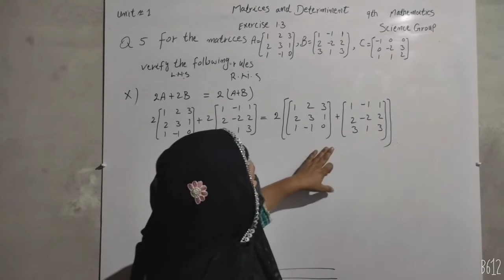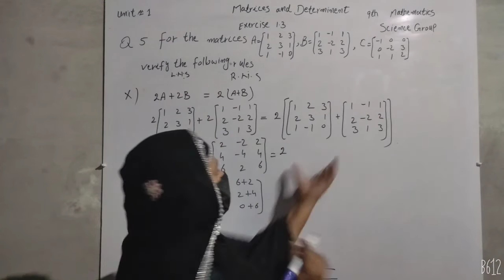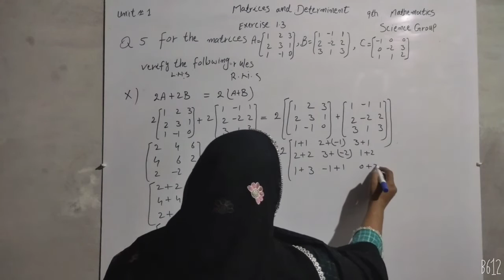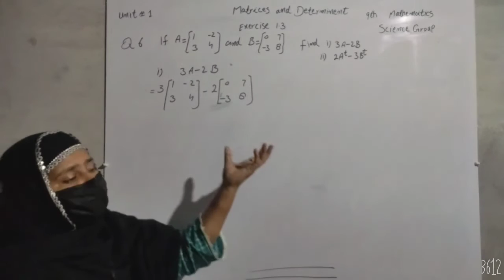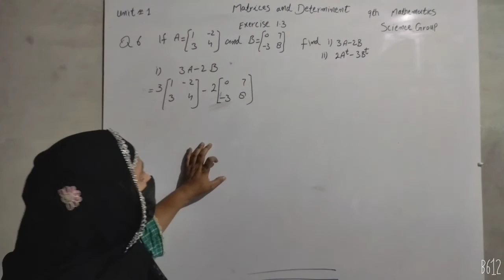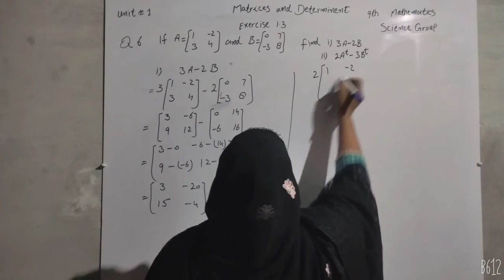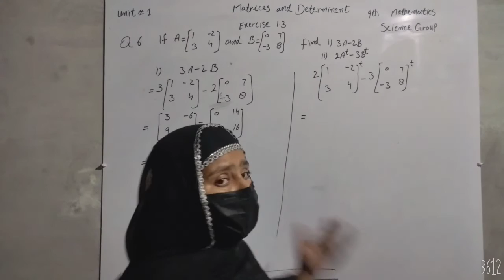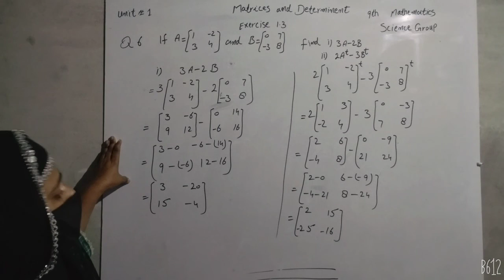exercise no 1.3 Qno5( x ) Q no 6( i,ii ) unit 1 class 9th science group math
Learning Click
Click and learn
addition of Matrices
Matrices and determinant class 9th
Exercise 1.3 Q no 5( x) Q no 6(i,ii)
Easy method